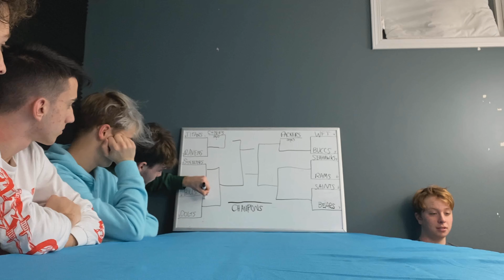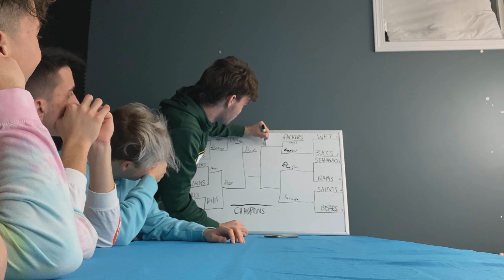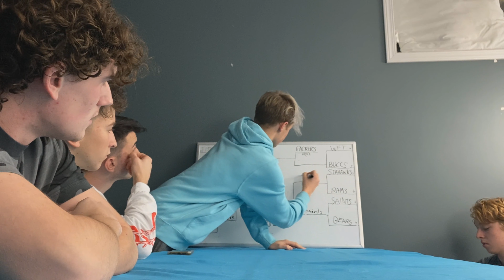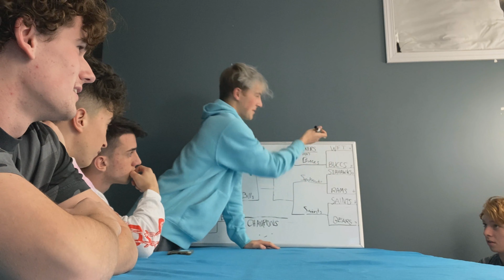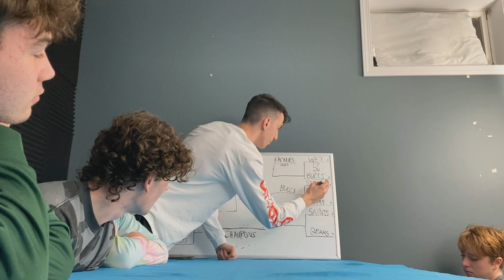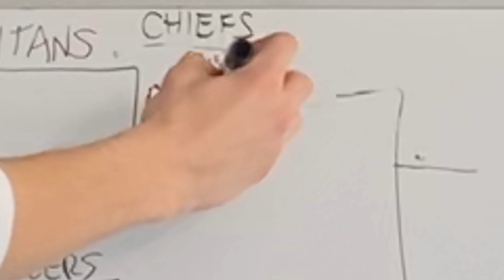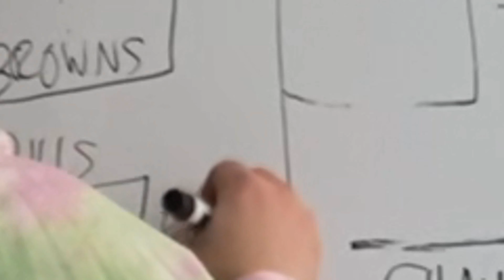Fake D | Episode 35 | NFL 2021 Playoff Bracket Predictions